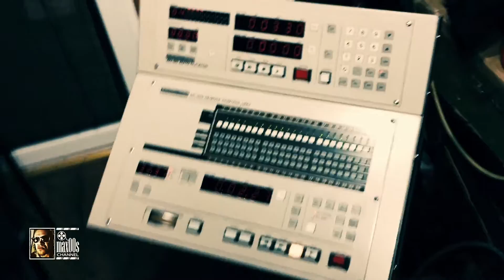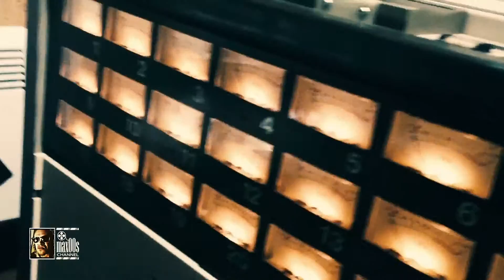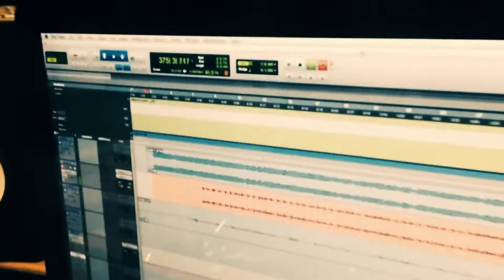ATR80 + inside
I found another video when i`m service working with